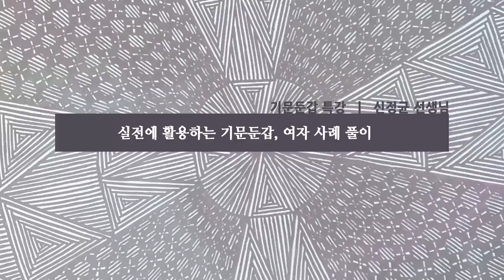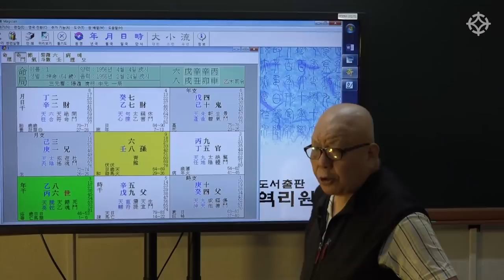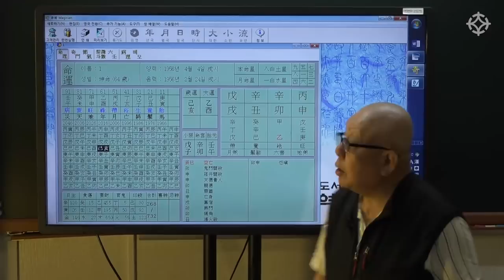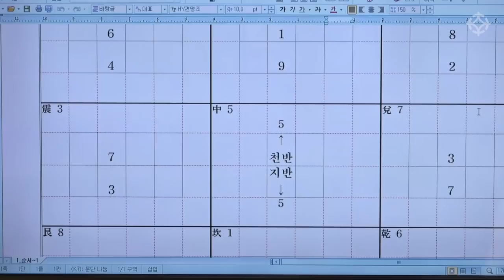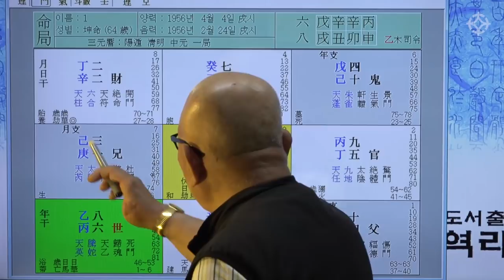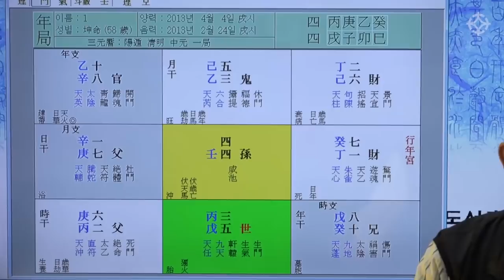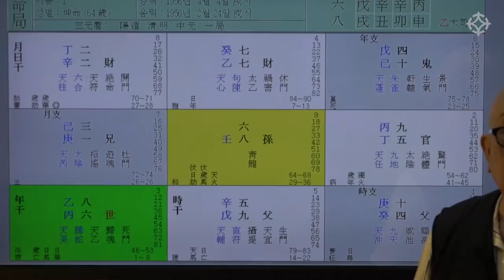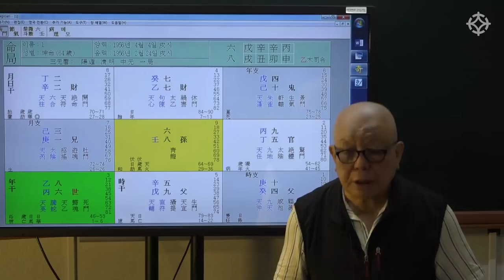[대통인.com] 실전에 활용하는 기문둔갑: 여자 사례풀이 - 신정균 선생님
제갈공명의 병법으로도 널리 알려진 기문둔갑은 역학중에도 대표적인 학문입니다
삶의 철학까지 통달할 수 있는 기문둔갑을 이번 기회에 꼭 시작해보시길 바랍니다.

전체 강좌는 대통인.com에서 수강하실 수 있습니다.
● 신정균 선생님의 기문둔갑 강좌 바로 보기

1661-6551